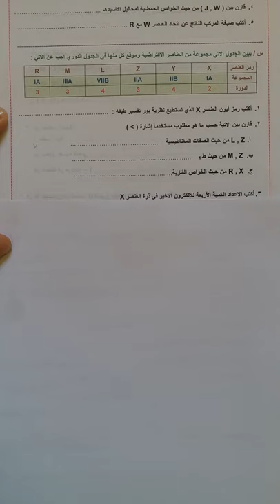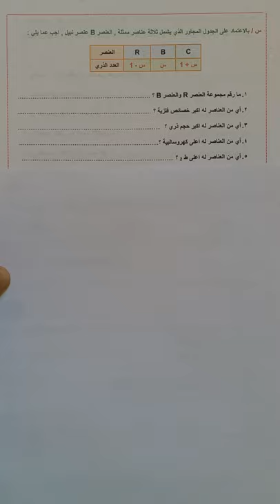اسئلة مهمة ( الحجم .. ط التأين .. العناصر الانتقالية ) .. توجيهي كيمياء .. حلقة ( 14 )